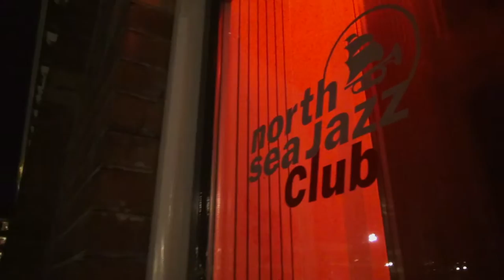Shuggie Otis - Live at the North Sea Jazz Club - Amsterdam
Enjoy these highlights of the performance of Shuggie Otis at the Amsterdam North Sea Jazz Club (6-3-2016). For more great blues music just tune in 24/7 Straight from the heart of Amsterdam, with tons of great interviews, concert recordings and good blues music!